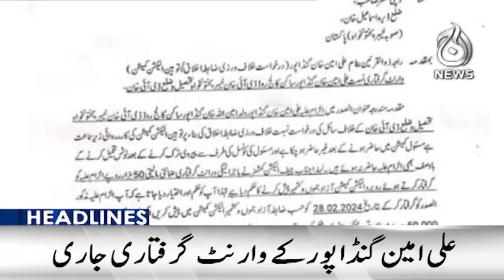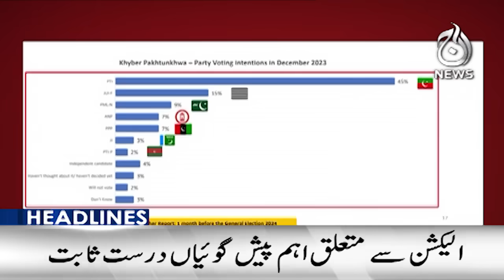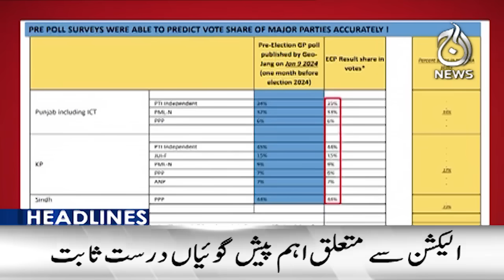Meeting of coordination committees of PPP and PML-N for govt formation - 12PM Headlines - Aaj News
12PM Headlines: Meeting of coordination committees of PPP and PML-N for govt formation - 15 February 2024 - Aaj News

Spot Light With Munizae Jahangir:
shorturl.at/gwFU6